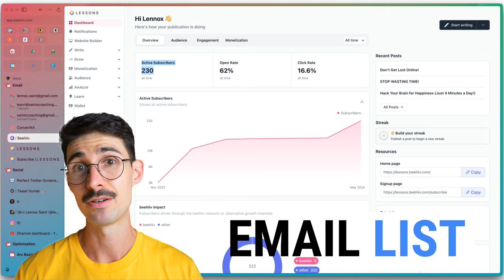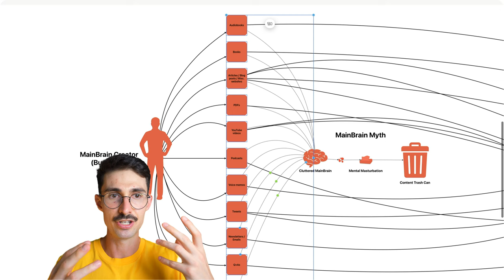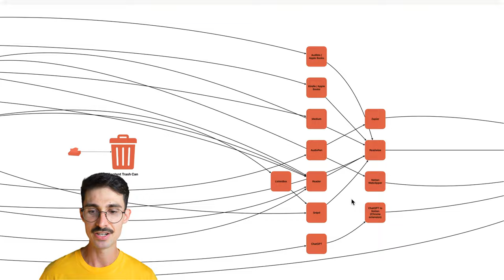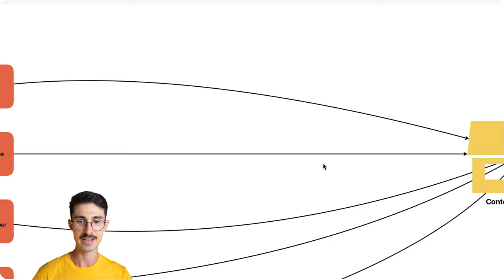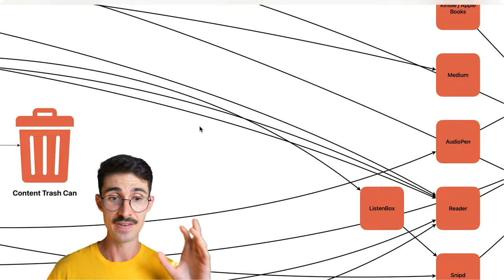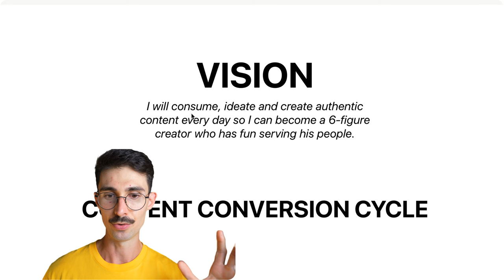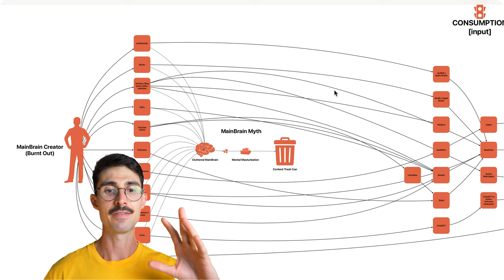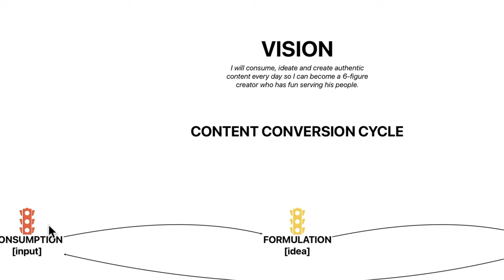ADHD Creator? Organize Your Content with Notion (4 Steps)!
Build a Second Brain to Boost Creativity ✨

Struggling to remember information and create great content?

This video tells a transformative story of a law student diagnosed with ADHD in 2020, who turned his life around by adopting a 'Second Brain' system, leveraging it to quit law and pursue a career in content creation.

The system has aided in achieving online success, including earning online revenue, gaining followers, building an email list, and creating a community.

In this video, you'll learn:

How to overcome information overload and finally remember what you learn
Why Notion is the perfect platform for your Second Brain
How to set up your Second Brain to save time and reduce stress ⏱️

Transform Your Creativity with a Second Brain: A Notion System for Content Creators

0:00 ADHD Creator? Organize Your Content with Notion (4 Steps)!
00:39 Content Conversion Cycle
02:09 MainBrain Myth
05:14 SecondBrain Solution
09:41 Notion Second Brain System for Creators: Unleash Your Creativity & Productivity in 4 Easy Steps
14:42 Simple Summary
16:45 Community Acknowledgements

Set up Readwise + Notion accounts

4. Connect Readwise to your Notion account

Set Up Software

- Audiobooks → Audible / Apple Books
- Books → Kindle / Apple Books
- Articles/blog posts/misc websites → Readwise / Notion Web Clipper / Medium / Reader
- PDFs → Reader
- Podcasts → Snipd
- Voice memos → AudioPen + Zapier
- Create a free Zapier account [here] if you don’t have one already.
- Tweets → X (duh) + Readwise / Reader
- Newsletters/email → Reader
- Thoughts → Notion

Resources I consumed to prepare for this Lesson:

1. Dan Koe, The Art of Focus, 2024.
2. David Allen, Getting Things Done, 2021.
3. Daniel J. Levitin, “Hit the Reset Button in Your Brain,” New York Times, August 9, 2014.
4. David Schubmehl & Dan Vesset, The Knowledge Quotient: Unlocking the Hidden Value of Information Using Search and Content Analytics, IDC Corporate USA, June 2014.
5. Tiago Forte, Building a Second Brain, 2022.
6. Youki Terada, Why Students Forget – and What You Can Do About It, Edutopia, September 20, 2017.
7. Global Creator Economy Market Size and Share Analysis – Growth Trends and Forecasts (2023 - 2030), Coherent Market Insights, January 2024.

Read Lessons | from Lennox Saint — get the written version of each video delivered straight to your inbox

Listen to Lessons | with Lennox Saint — get the audio version of each video through your favourite podcast app

Buy me a book:
(1 book can change a life!)

~ 🔔 LIMITED OFFER 🔔 ~

Join now to get:

FREE BONUS COURSE: Never forget ideas with the Notion Second Brain System for Creators.

Save your discounted spot in Saints College now before it's too late!